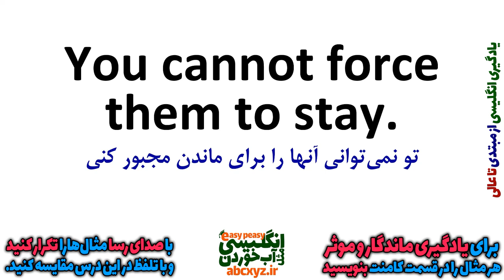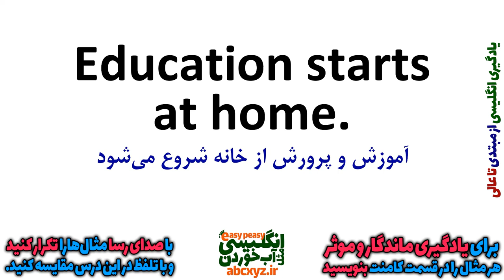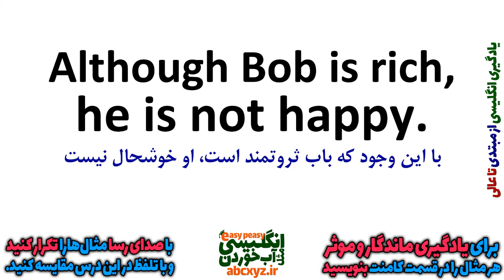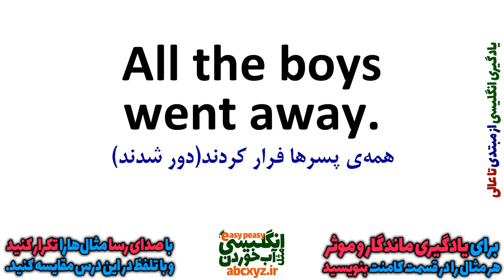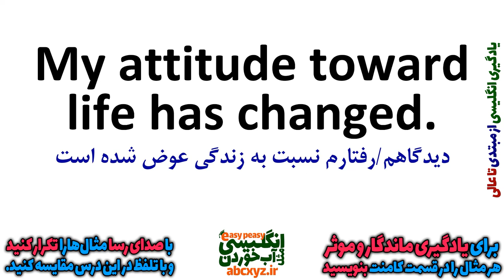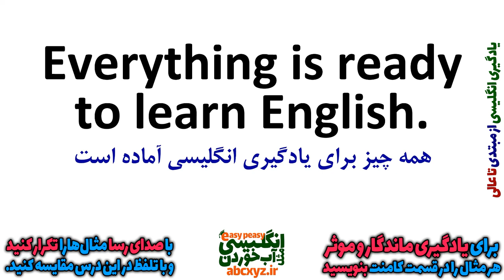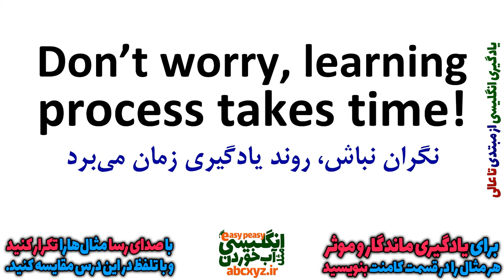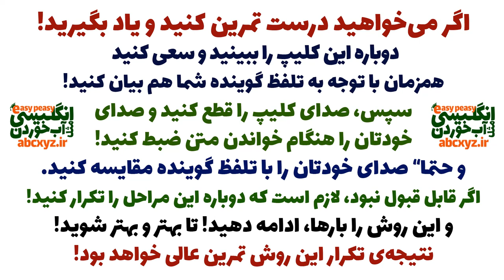یادگیری انگلیسی و جملات روزمره انگلیسی از ابتدا برای همه بصورت آهسته و گام به گام | درس 10